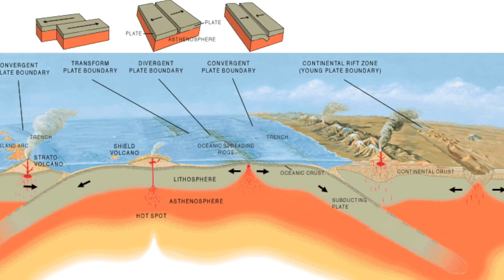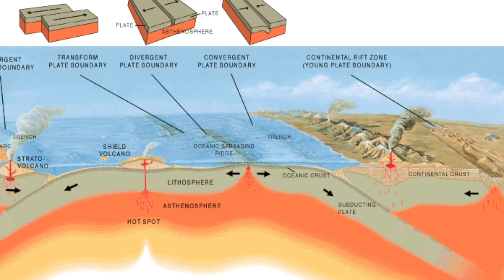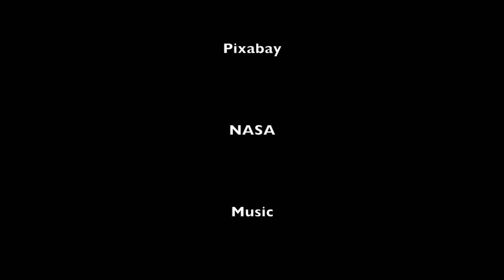Fermi Paradox: The Oceanic Universe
An exploration of the possibility that ocean environments that lack moons or plate tectonics which might preclude most worlds in the universe from developing civilizations.